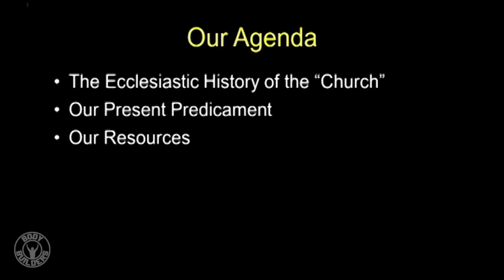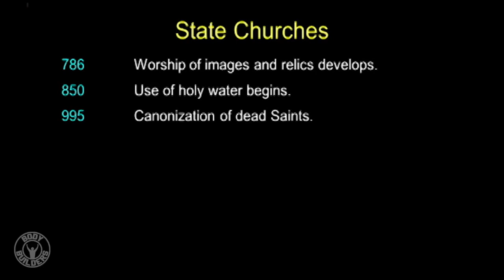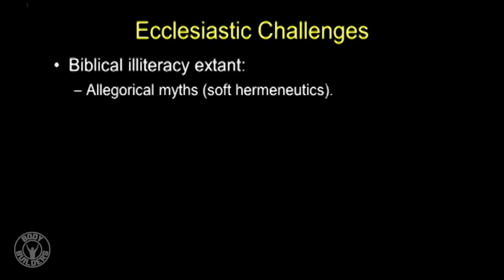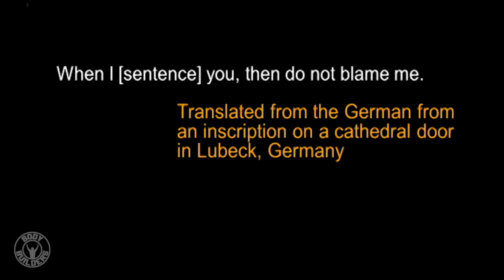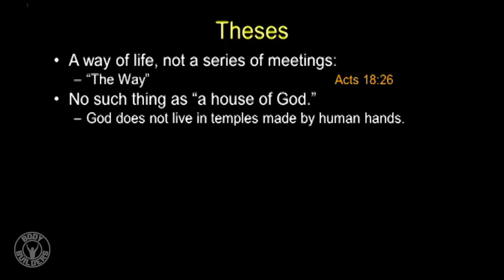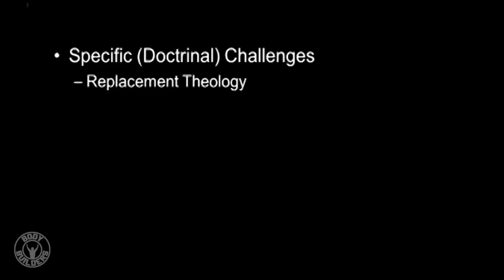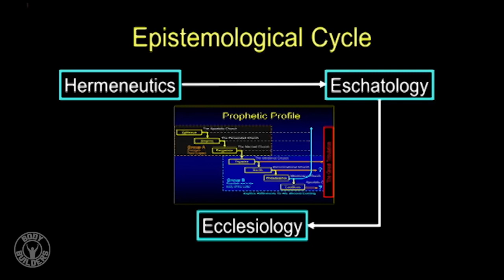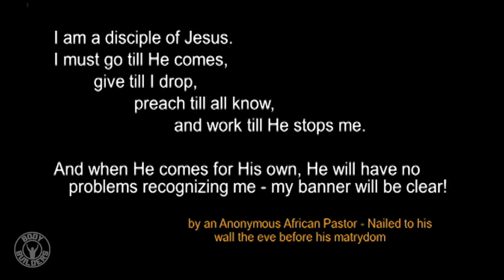Chuck Missler - The Once and Future Church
Over the many decades that I have enjoyed my love affair with the Bible, I have had the marvelous benefit of many great teachers. But I also would like to let you in on a precious secret. The greatest personal growth I've ever witnessed occurred in a home Bible study. The fellowship of those intimate home groups, where people can interact, ask questions, and hold one another accountable, was the place of growth for all of us -- teacher and student.

This was, of course, the way it all started. A group of only a dozen -- fisherman and others -- along a seaside in Galilee. Even later as Paul traveled and planted, it was the intimacy of home fellowships that provided the earliest forums for the Gospel. The declarations in the synagogues and on Mars Hill were but an initiation. Their resulting questions were responded to in small groups in homes and on hillsides.

Today, too many people get lost in church and are only getting a surface skimming of the Word of God. We encourage you to be intentional and get involved! If you are not presently in a small, weekly, Bible study group, we strongly encourage you to find one and give it a try. You may be in for a truly life-changing surprise.